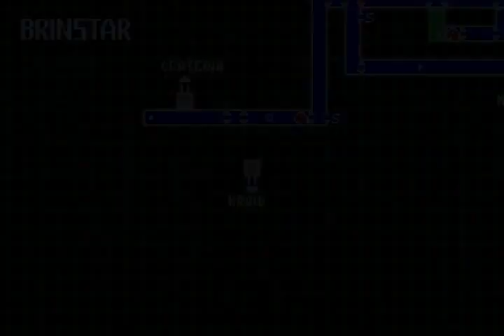Let's Play Metroid Zero Mission Ep 3 - Amazing bomb jumping success!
Also a new miniboss :D